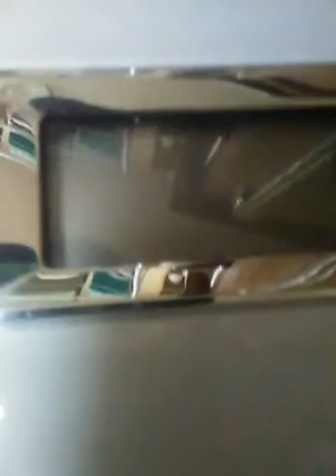How much does he weigh???? 1 subscriber special